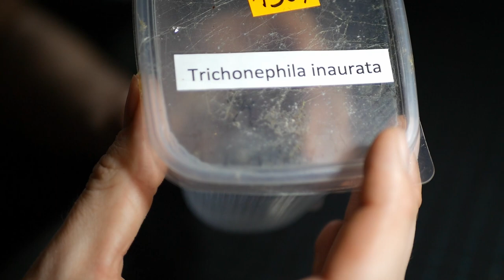Zooegzotyka 2 kwietnia cz.I - co kupiłem ?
Hej,
w dzisiejszym filmie chce wam pokazać co nabyłem na ostatniej Zooegzotyce, która odbyła się 2 kwietnia 2023 roku w Warszawie. Mam nadzieję, że film się wam spodobał. Zapraszam również na drugą część, gdzie będę przekładać owe nabytki ;)